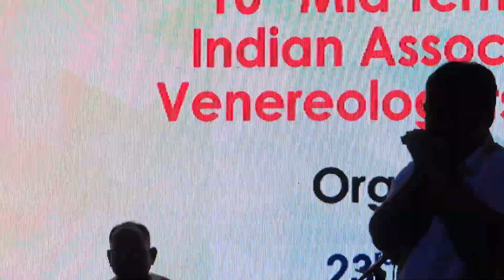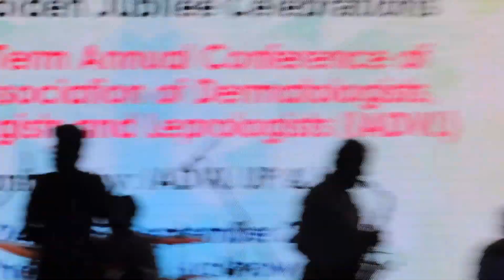Sholay Title Track - Harmonica + mix Live - Ashay Kumar and Team Parichay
Its my Commercial Show on 24th of September in Collaboration with Bollywood artists. It's Sholay' (1975) Title theme we improvised at random. ! The Bollywood artists wanted me to improvised it. So it was done spontaneously. Sit back n enjoy the Glimpse from my Show in Centrum Golf City